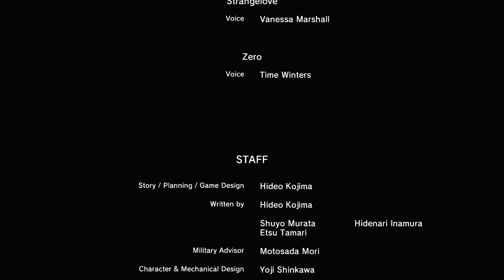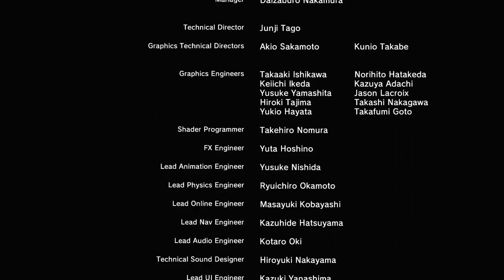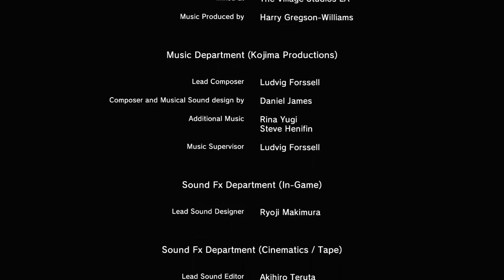Metal Gear Solid V: The Phantom Pain (ITA) -Uscita Silenziosa- CaRBoPlay#53